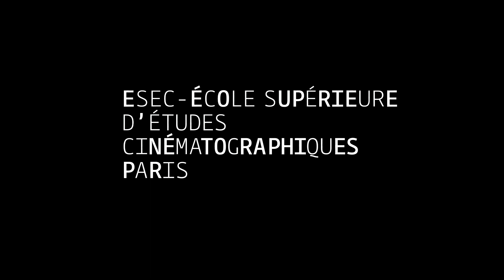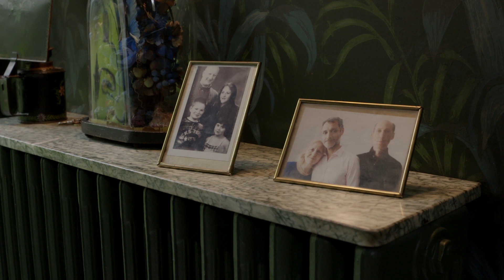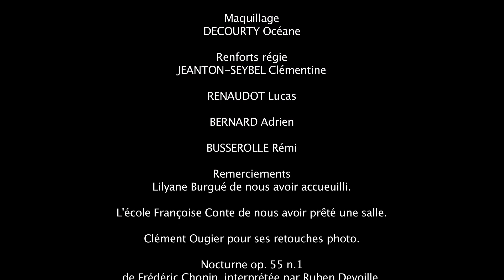La Maison du Silence - ESEC (Ecole Supérieure d'Etudes Cinématographiques)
Film de fin de cycle 2016.